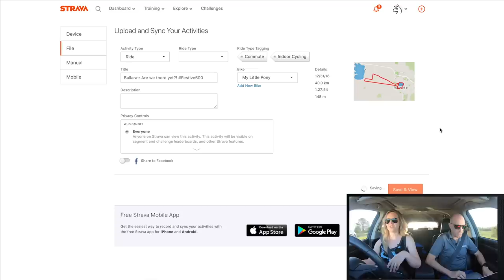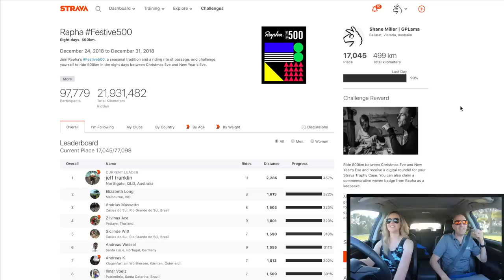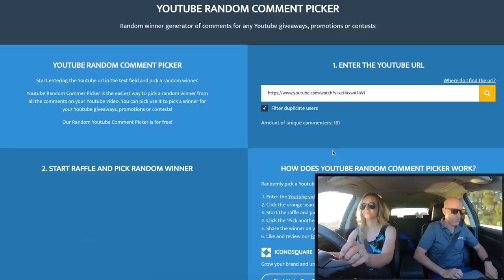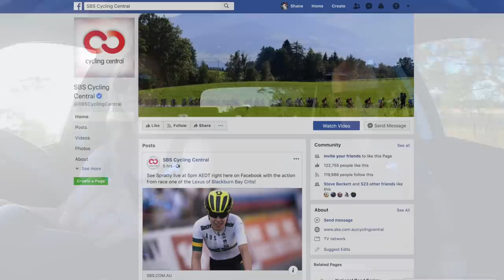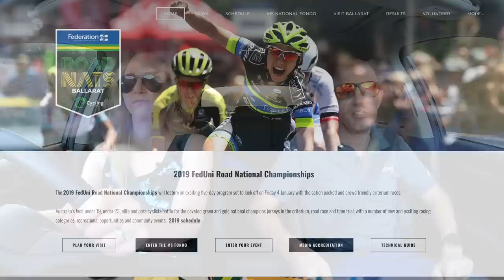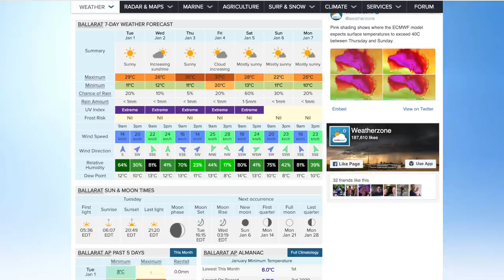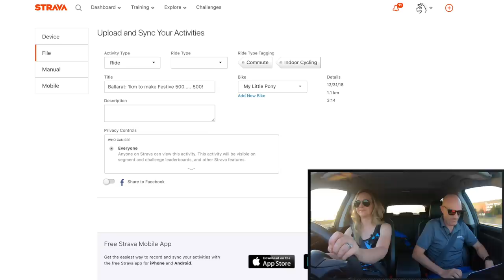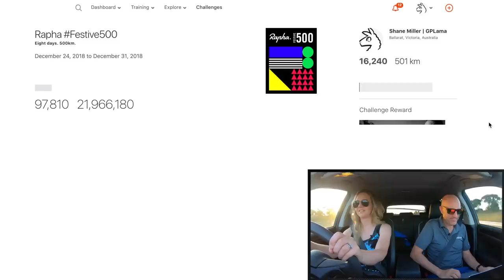LAMA DRIVES: Festive499!? // Bay Crits // Aussie Nationals // More Giveaways!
Lama Drives New Year's Eve. Talking all things bike, Rapha Festive 500, pro cycling races coming up this week here in Australia, drawing winners of the See.Sense ACE light set, Quad Lock set, among a few other things.

GoPro Hero 7 BLACK (Amazon US)

Video Index:
0:00 Intro
0:30 Festive 500 Updates... Festive 500 FAIL!?
9:47 New Bike Update... how it's going after 499kms
14:00 Giveaway drawing - See.Sense ACE / Quad Lock kit
18:39 Pro Cycling Live Streams: Bay Crits & Australian Road Nationals
26:36 Do you know anyone using a REFLKT? Let me know!
28:10 GoPro Hero 7 Black Ride Photos
30:54 Wrap Up / Thanks! / Subscribe!